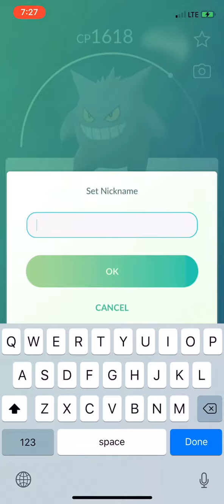Pokémon Go solo level 3 Gengar raid 6 unique non-legendary attackers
Solo level 3 Gengar raid using 6 unique non-legendary attackers, Gengar, Espeon, Tyranitar, Houndoom, Gardevoir, and Rhyperior.